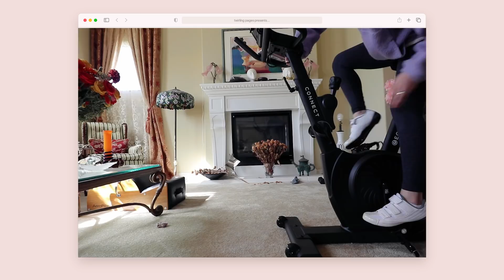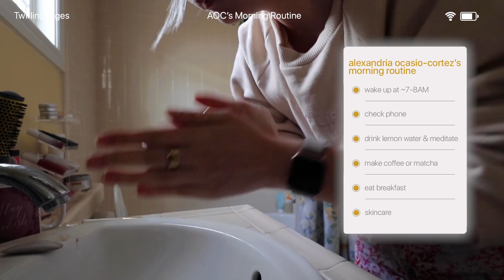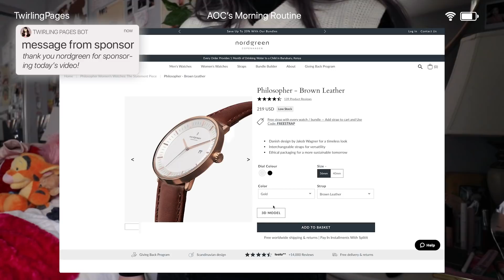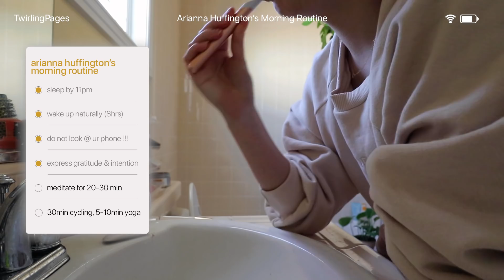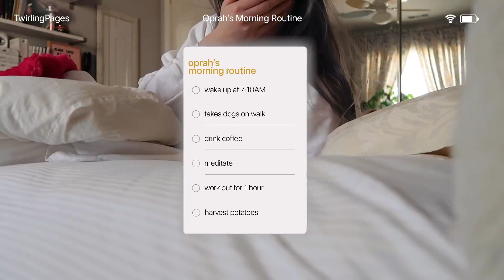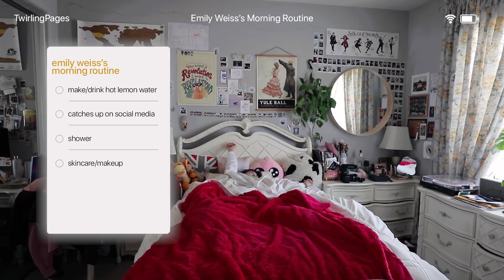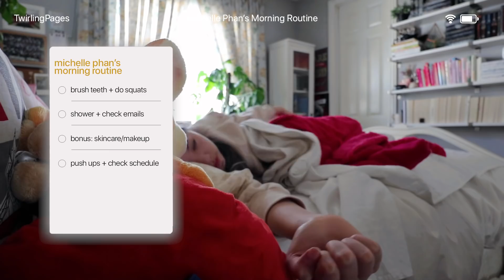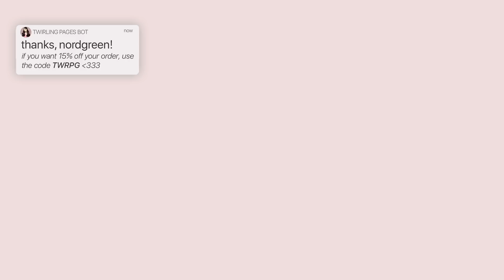trying ceo morning routines for a week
hello friends!!

it's been a while since i shared a video, but i appreciate your patience :') i had a really busy month and was starting to feel burnt out from work/school/life so i took a much-needed break to decompress. but after doing these morning routines, i'm reinspired to get back in the swing of things. i also wanted to use this video as an opportunity to honor the wonderful women who've inspired me to persist, speak up, and dream big. while you don't need to do their minute-by-minute morning routine, you can live their values (and your values!) through everyday actions.💗 i hope you're well!~

sending love,
alexandra

🕰 timestamps
0:00 intro
0:17 aoc
4:41 arianna huffington
6:33 oprah
7:18 emily weiss
10:59 michelle phan
12:45 ty for watching~